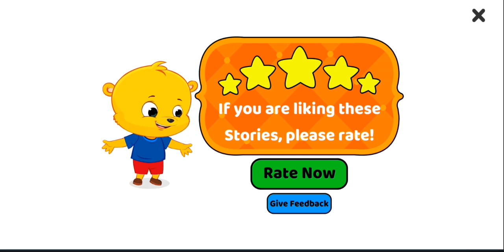Bedtime story: Aarbys at the Zoo II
Arby's Day at the Zoo - Children's Bed Time Story.

Here is a an adorable audio and animated story for kids perfect to help tuck your little ones in at bed time from the KidloLand App. Arby is a wonderful girl who goes to the zoo and gets to count all the amazing animals.

Download KidloLand App:
iOS App Store GooglePlay Store Amazon Appstore